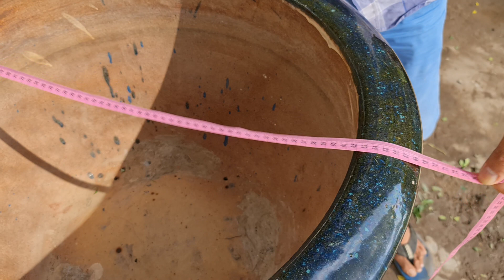Chậu rồng, Lu, Voi, Tôm, Cá và Đèn dầu xưa chào bán 23/08 Thanh Triệu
Giao lưu đồ gốm miền Nam xưa

ltk bonsai